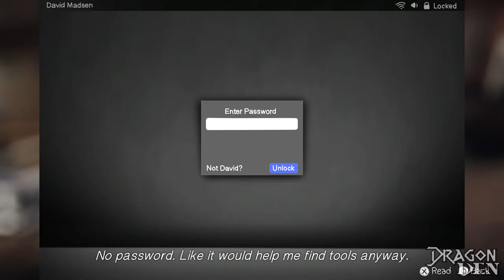Dragon Den | Life is Strange Episode 1 Redux | Part 7 | The Tiny Tools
Welcome everyone to the new channel of Nicky V, and King of Dragons. Enter the Dragon Den and enjoy the videos we have to offer.

This is our new Series Dragon Bros. Nicky V and King of Dragons do their traditional dual commentary for the games they play. Join us as Nicky V and King of Dragon play